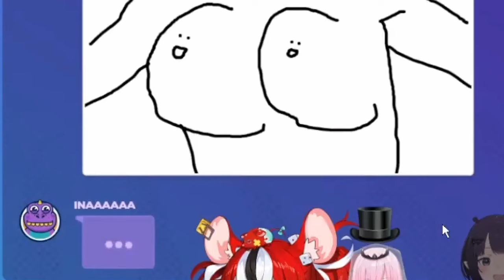[ENG SUB/Hololive] Ollie called a "Big Boob" micro, Bae's reaction:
Credits :
BGM